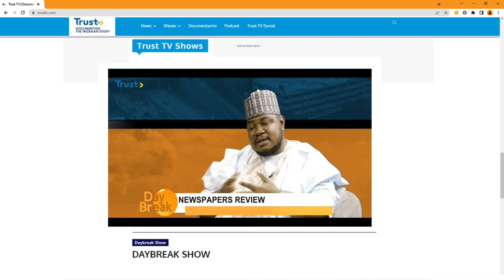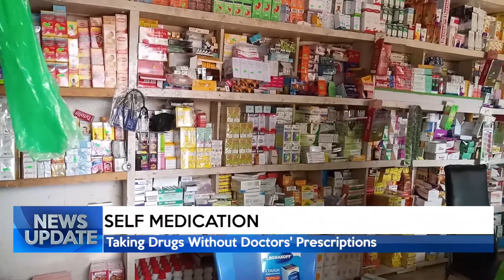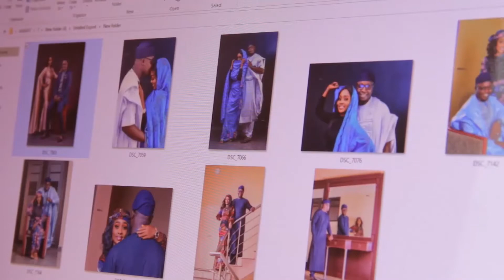NEWS UPDATE @1PM 05/09/2022 | TRUST TV